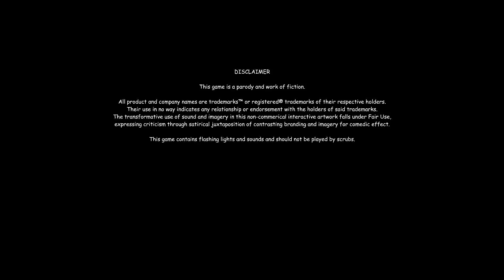GOTY420BLAZEIT 1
Illuminati